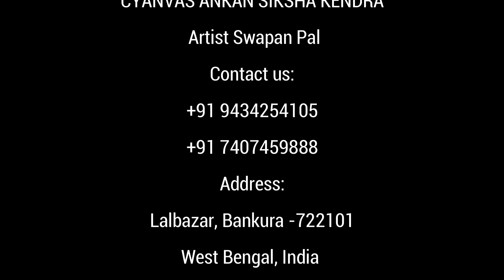How To Draw Maa Durga Face From "ABCDE" For beginners | Very Easy Maa Durga Face With Step By Step